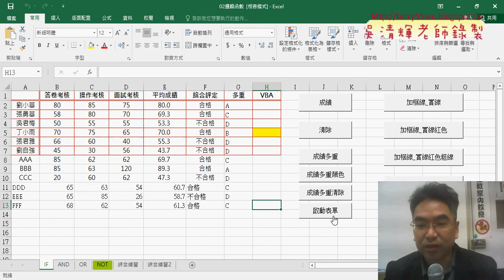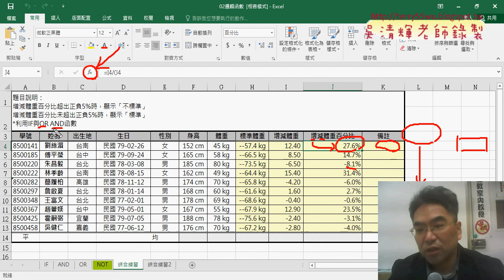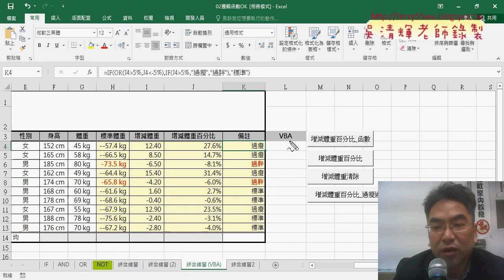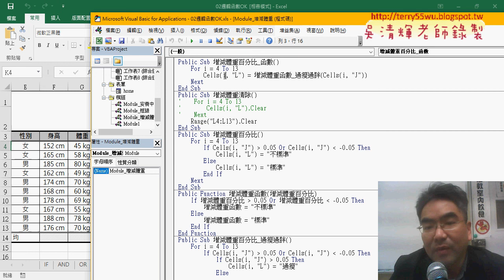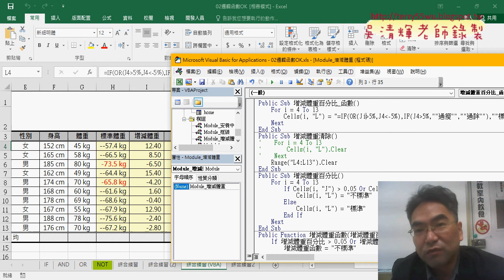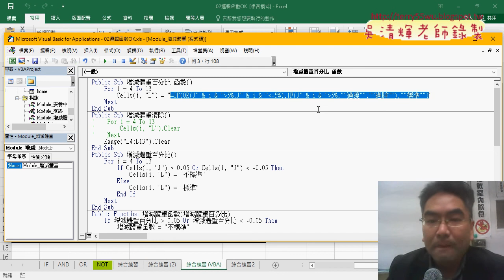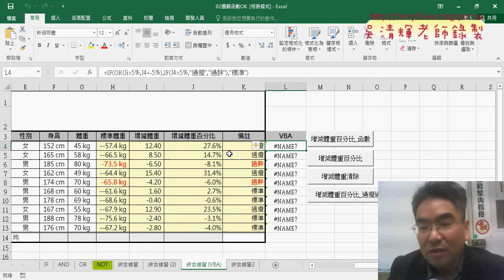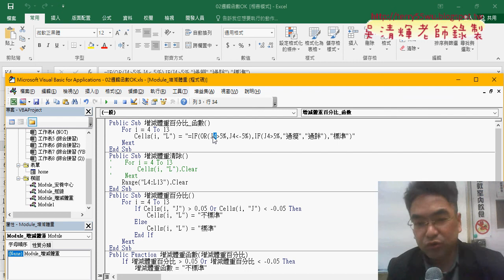01 表單回顧與用VBA輸出公式